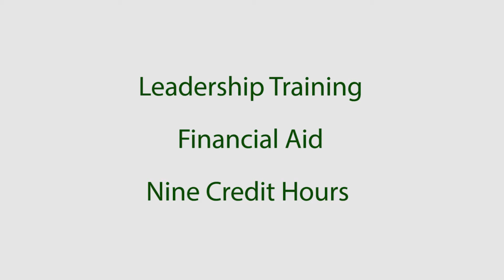Middlebury School of the Environment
“I’ve always cared about the environment.  But now I’m prepared to do something for it!” — Middlebury School of the Environment alumnus